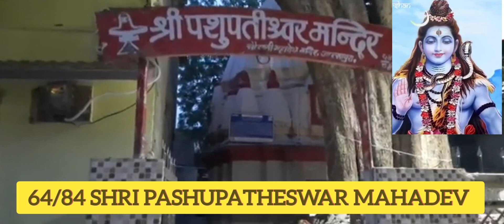64/84 Pashupatheshwar Mahadev| ujjaintempletour |84 mahadev darshan yatra-64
Welcome to Pashupatheswar Mahadev 64/84 Ujjain.

By the sight of this linga, all the forefathers who have become animals due to karma will be freed and all the demerits of man will be destroyed.

#64/84 mahadev
pashupatheshwar mahadev

Ashagita babu
Thanks